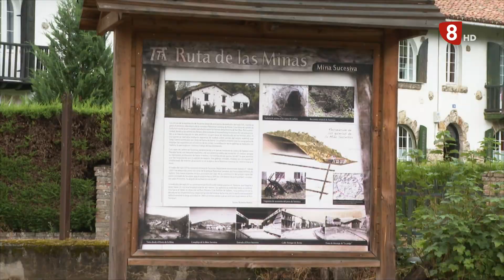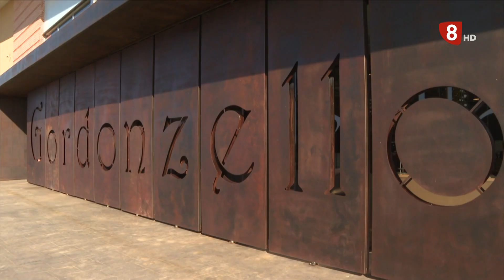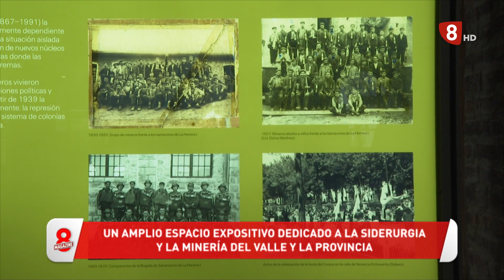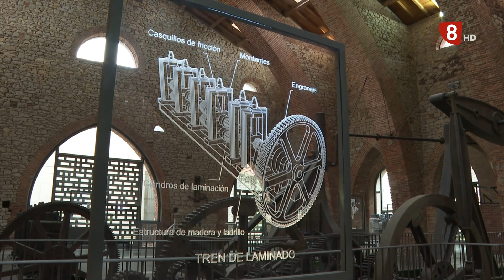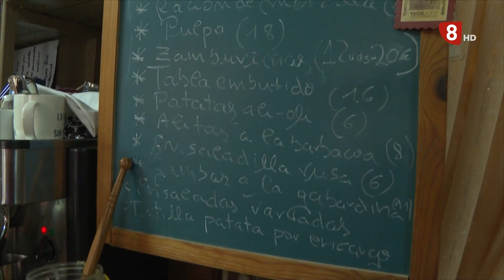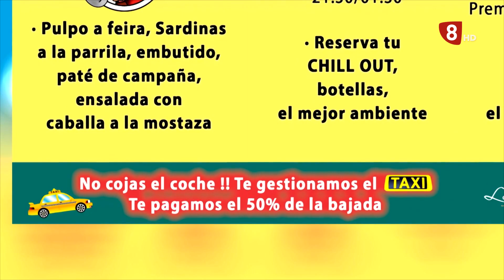8ML Miércoles (12-8-20) Museo Siderurgia y Minería de Sabero, Ruta las Minas de Sabero...